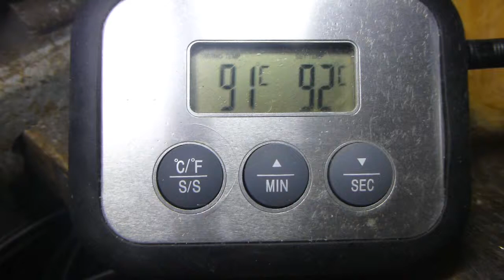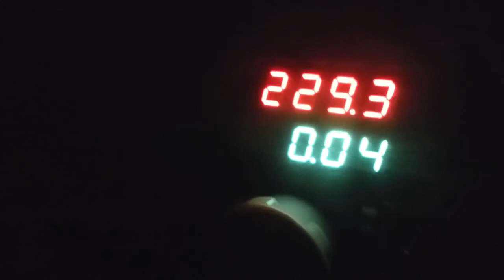Fog machine repair project 2/2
Replacement heating element(*). Then adjustment the max. high temp set around +90°, and then low to go temp around +75°. Also cleaning the heating element part and replacement the glass wool insulation. Also, the fog liquid is replaced of good quality.  The bi-metal switch is one of 110°.  Its a backup safety and shutoff if the heating rise above 110°.

WARNING!: NEVER HACK (BYPASS) THIS SAFETY BI-METAL SWITCH!!!

The heating element(*) can without any temperature safety heating up above 660°!!!. This is the melting point of the aluminum housing and it can destroy it! Also it very unsafe to work with and need a cool down from at least 24 hrs.! (*=1200watt/230 volts)